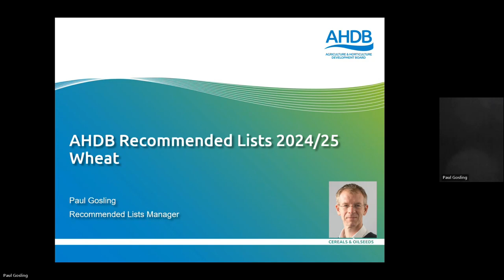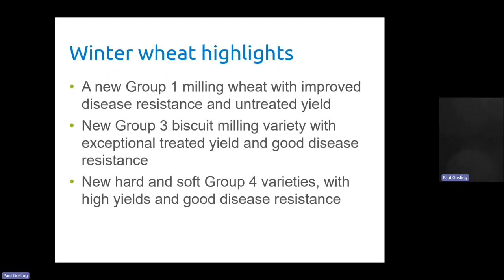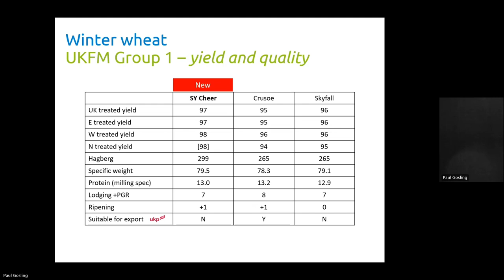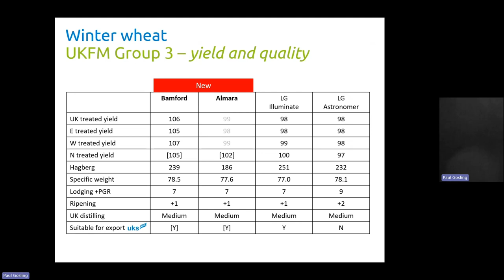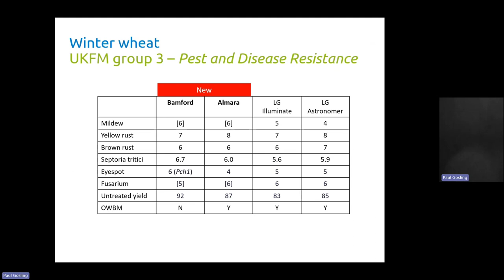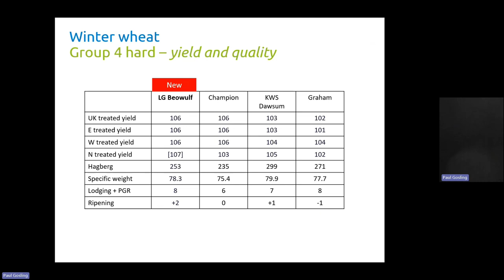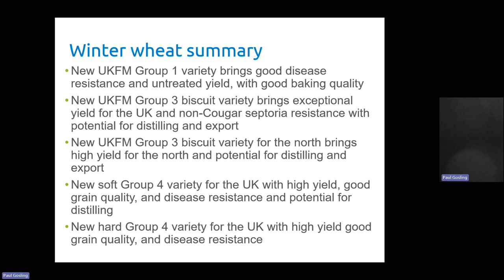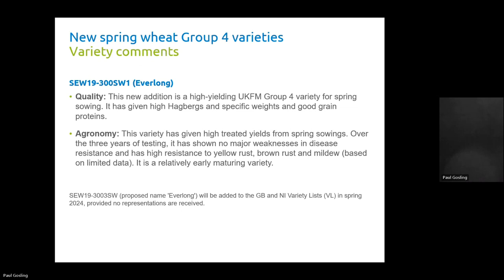What’s new in the wheat recommended lists (2024/25)?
RL 2024/25 features new varieties with the potential to provide a consistent economic benefit to the UK industry.

This video is part of a series of crop-specific videos, which sees Paul Gosling, who manages the RL at AHDB, provide an overview of the newly added varieties to the lists to help farmers make variety choices in 2024 and beyond.

This video covers the winter wheat and spring wheat lists (launched online on 27 November 2023).

Chapters
0:00 Introduction
3:20 Winter winter recommended list (overview)
4:51 Winter wheat UKFM Group 1
8:33 Winter wheat UKFM Group 3
12:54 Winter wheat Group 4
19:04 Spring wheat recommended list

About the Recommended Lists (RL)
The AHDB Recommended Lists for cereals and oilseeds (RL) provides information on yield and quality performance, agronomic features and market options to assist with variety selection. The first recommended list was published almost 80 years ago, by NIAB in 1944.